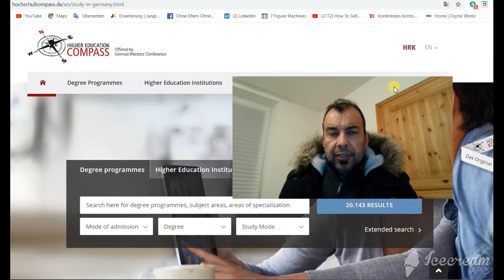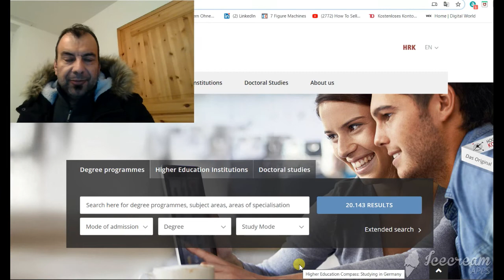For everyone who wants to work and live in Germany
جرب الأيقونات أو اضغط على مفتاح السهم الأيمن لتغيير المحركات ...

أين يريد العرب العيش؟
ما هو عدد الناس الذين يعيشون في شقق في
ماذا الاقتباس "الجميع يريد أن يعيش في
ما هو المصطلح الاقتصادي عند كل شخص
ماذا كان حظر التجول في ألمانيا النازية؟
ما هو المصطلح للشخص الذي يريد أن يقول عشية
الكل يريد انقاذه فلماذا الاخر ب
لماذا الآلهة الصبر مع العصيان المؤمن
لماذا اسبانيا medc
لماذا لا يملك الجميع نفس الأهداف في المجال الاقتصادي؟
ماذا بول وعاء تريد أن تتغير
إذا كنت تعيش في ألمانيا وترغب في العمل به
لماذا يعمل الناس بجد لمحاولة التغلب على كل شيء
الجميع يريد أن يذهب إلى الجنة ولكن لا أحد يريد ر
لماذا يوجد الكثير من القراصنة في الصومال؟
ما كونفوشيوس أن الجميع يريد والجميع هكتار
يجب على المرء أن يعمل ويجرؤ إذا كان يريد حقا أن يعيش
ما هو أفضل عن ألمانيا
هل يعمل التجميل يوم الأحد
هي التكنولوجيا جعل المجتمع كسول
هل هناك عمل في عيد الحب
لماذا يعمل الناس بجد لضربك في النهاية
هل تحتاج أو تريد الهاتف الخليوي
ماذا يقول كونفوشيوس الجميع يريد والجميع
الذي يريد أن يكون مليونيرا
ما يريده الجميع
ما يريد الجميع الوصول إليه
كيف يعرف ما يريده الجميع
عندما كان الجميع على قيد الحياة يريد الإجابات التي تم إنشاؤها
لماذا زملاء الدراسة وقح
ما يريده الجميع هو جملة الاسم والوظائف
ماذا يعني عندما يخبر الرجل الجميع يحبه
من قال الجميع يريد أن يذهب إلى الجنة ولكن لا أحد
ما هو معنى الجميع يريد أن يذهب إلى هيا
أي كلمة أو جملة تعني شيئًا ما
هل لديك جواز سفر الاتحاد الأوروبي ولديك الحق القانوني
ما هي الوظيفة التي يريدها الجميع تقريبًا؟
الكل يريد ذلك ولكن 21 لن يأكله
لماذا يريد الجميع ولدا وليس فتاة
هي احتياجات ويريد مختلفة للجميع
ليس الجميع يريد أو يريد
الذي يبحث عن nessie
من هو البيسبول ل
من هو الانكماش الذي يريده الجميع؟
كيف تعرف سانتا ما يريده الجميع
ماذا فعل الألمان من أجل لقمة العيش في ألمانيا
ما هي تواريخ الافراج عن الجميع يريد لها
لماذا يريد الجميع الذهاب

where do the arabs want to live
what are the number of people who live in flats in
what does the quote 'everyone wants to live at the
what is the economic term for when everyone who wa
what was the curfew in nazi germany
what is the term for someone who wants to tell eve
everyone wants to be rescued so why do the other b
why is gods so patience with disobedience believer
why is spain an medc
why don't everyone have the same goals in economic
what did pol pot want to change
if you live in germany and would like to work in e
why do people work so hard to try and beat each ot
everybody wants to go to heaven but nobody wants t
why are there so many pirates in somalia
what confucius that everyone wants and everyone ha
one must work and dare if one really wants to live
what is best about germany
do beauticians work on sundays
is technology making society lazy
is there work on valentine's day
why do people work so hard to beat you in the over
do you need or want a cell phone
what confucius's says everyone wants and everyone
who wants to be a millioniare
what everyone els wants
what everyone wants to reach
how does he know what everyone wants
when was everyone alive wants answers created
why are classmates rude
what everyone wants is a noun clause and functions
what does it mean when a guy tells everyone he lik
who said everyone wants to go to heaven but no one
what is the meaning of everyone wants to go to hea
what word or sentence means something that everyon
do you hold an eu passport and have the legal righ
what is the job that almost everyone wants to be
everyone wants it but 21 will not eat it
why everyone wants a boy not a girl
are needs and wants different for everyone
isn't everyone want or wants
who looks for nessie
who is baseball for
who is the shrink everyone wants to be like
how does santa know what everyone wants
what did germans do for a living in germany
what are the release dates for everyone wants her
why does everyone want to go to paris